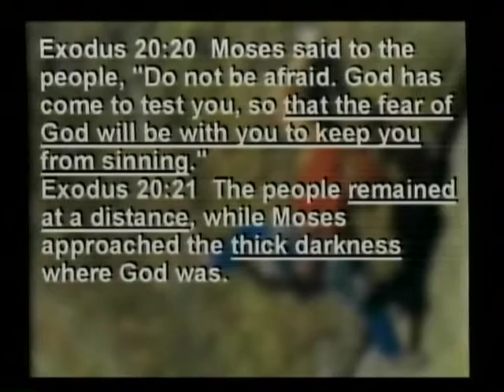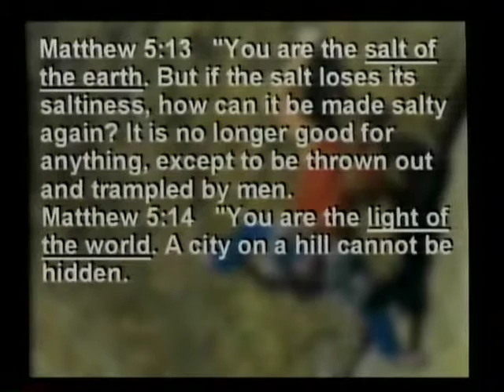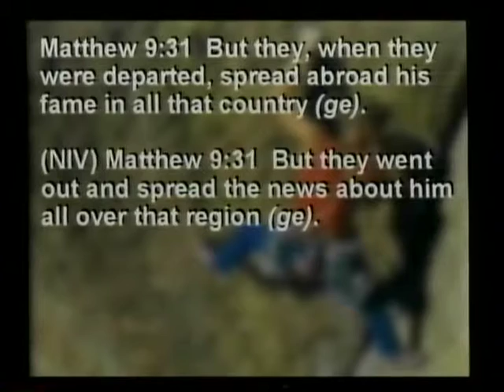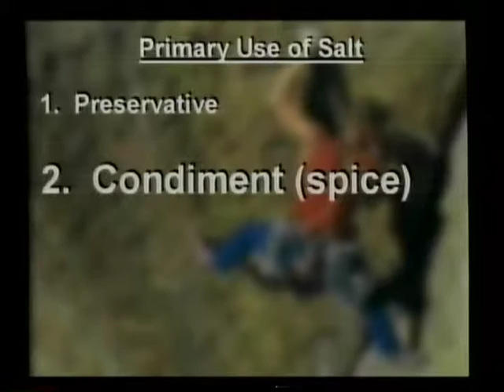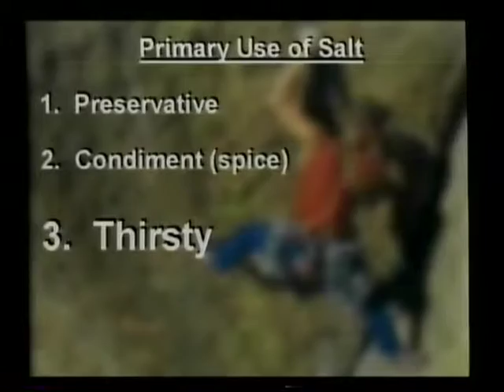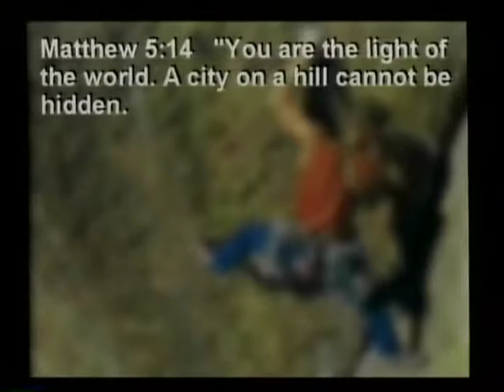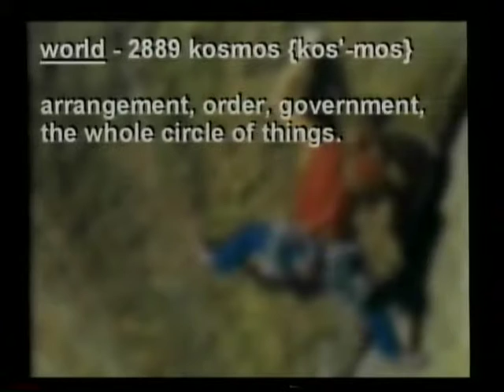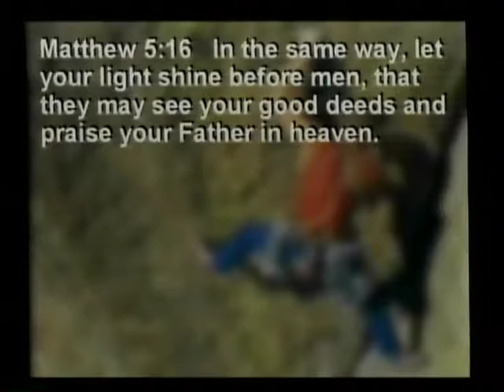Salt and Light – How to be Christ’s Instruments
Salt and Light – How to be Christ’s Instruments. We are salt and light to the earth. We preserve flavor and spice and brighten the earth. Christ’s followers are to flavor life. We make people thirsty for God. We are the light of the world. Yes, we bring light into darkness. We are strategically positioned by the Father. How are we doing?